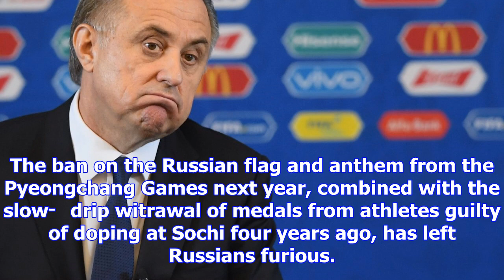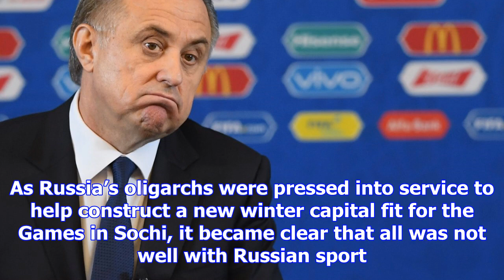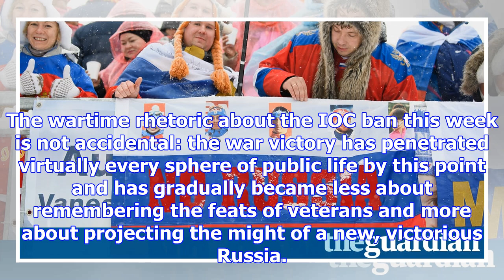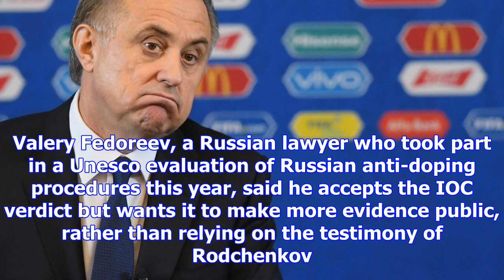‘collaborators and traitors’: russia goes to war with winter olympics ban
On sulphurous television chat shows this week, Russian athletes considering competing under a neutra...